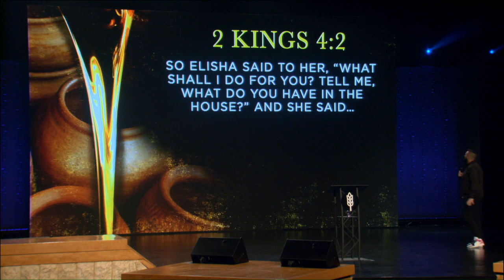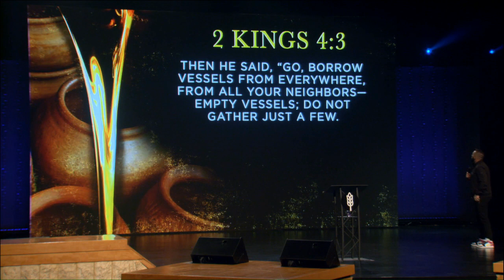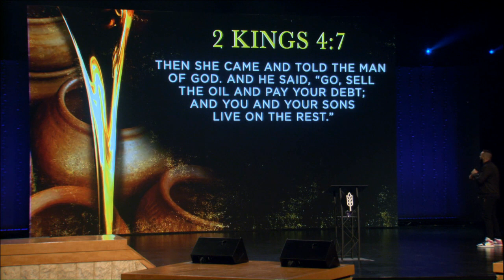Jonathan Miller - What's in your house?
It is so easy to focus on what we do not have instead of what we have.
From 2. Kings 4:1-7 we read about a widow and her sons that were about to taken away from her. The woman did not have anything, BUT a little jar of oil. The prophet Elisha arrives and she told her about her situation.

The widow really did not have anything. But she shifted her focus from the woman's approach to her response. Because she included "a little jar of oil", it changed everything. The prophet told her to get hold of all the big jars she could get, and God provided the oil until there were no more jars.

Our approach to everything matters. No matter if you are looking for a job, meeting your dream mate or landing a plane, you will blow it up if your approach is wrong. Therefore, there is something to be understood by the power of relationship and connection.

The prophet is asking her another question, "What's in the house?".
As a pentecostal, we may be tempted to say "by faith", but true faith is not the denial of reality. True faith is acknowledge of reality. The woman said, "I have nothing, BUT..." There must be a BUT to your faith. Perspective is everything. God provided for her because she added what she had.